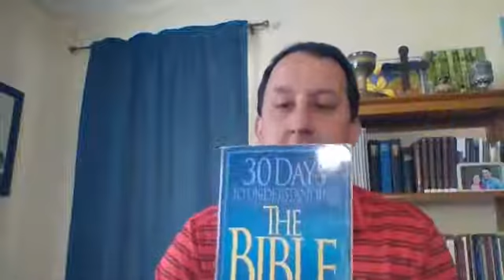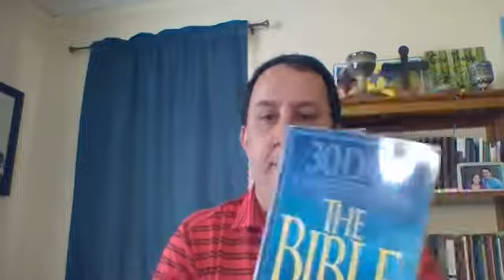Community Bible Study: Week 2, Introduction to the Bible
Week two of Introduction to the Bible